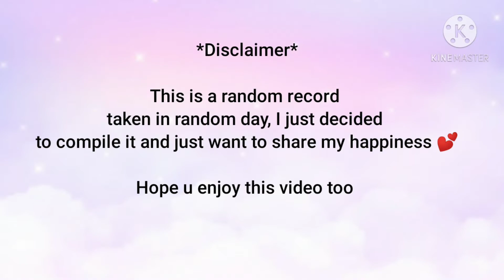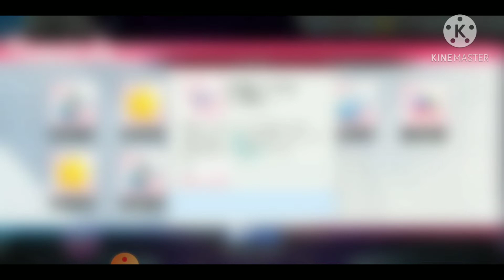Sweet Dance Leo♌ and Capricorn Spin♑ Spin (UNEXPECTED😳) | Owdie Gaming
3rd and 4th wings from astrolobe 😁 How about u guys? How many zodiac wings u got in your bag atm?

SweetDance ID: 1116981

Check this link and support their uploads👇

Song:
Bom - BOL4